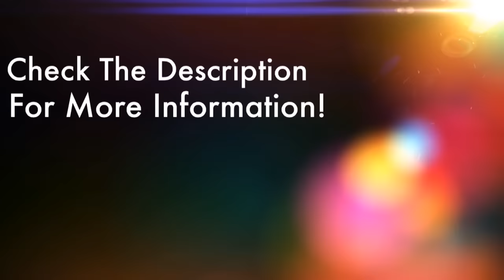GraalOnline Classic ~ Graaloween Candy Exchange (Ep. 2)